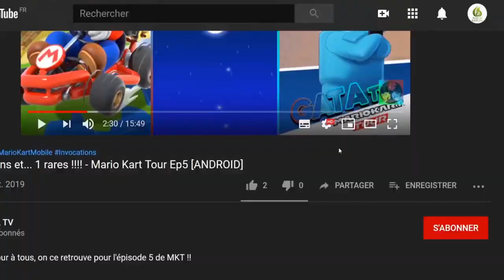🔵 Puyo Puyo Tetris 2 : Mode Aventure #07 | 🔊 Voix JAP | GamePlay "SANS COMMENTAIRE" [SWITCH]